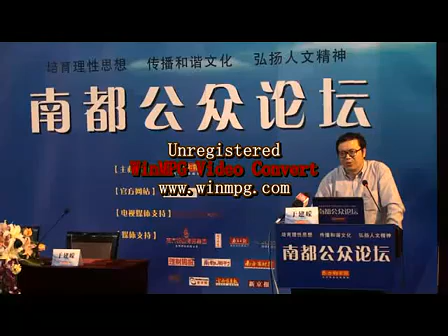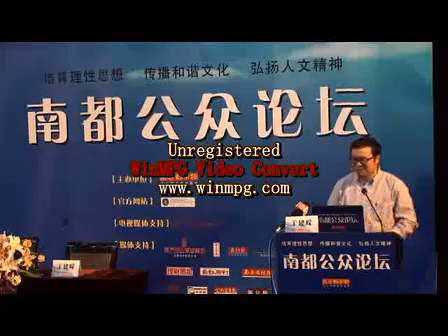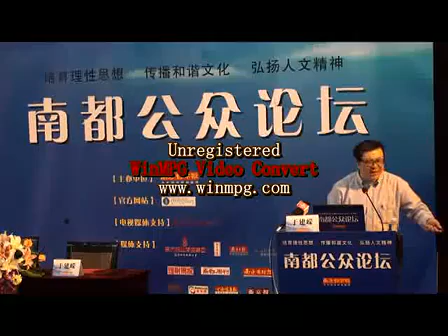于建嵘 社会转型期需要新思维【完整版】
主题：社会转型期需要新思维
主讲：于建嵘（中国社会科学院农村社会发展研究所社会问题研究中心主任、）
时间：2009年4月12日
地点：广州市先烈中路100号广东省科技图书馆一楼学术报告厅 （地点可能不准确）
主办：中共广东省委宣传部、广东省社会科学界联合会
承办：南方都市报
协办：广东省科技图书馆

【语录】我认为，目前中国的群体性维权事件，80%以上都是在现有规则下的利益维权，并不涉及到权力之争，因此对于现在学界有一种观点，将其理解为社会敌意的思想，我并不认同。——于建嵘
【肥洲备注】：此视频仅作文化交流之用，不作任何商业用途。